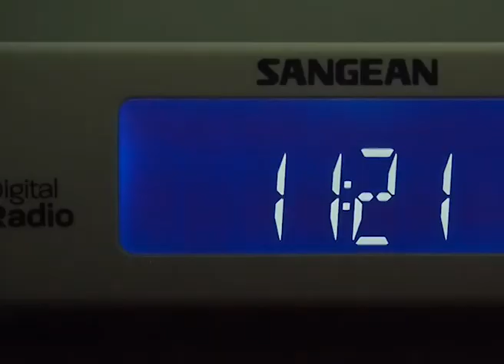These Times are Strange: A Collective Poem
Some weeks ago, we asked for your help writing a poem that could capture all of the uncertainty, incredulity and "strangeness" of the past 6 months. We invited your contributions and as always, we were overwhelmed by the warmth and magic within your offerings. Thank you to all who shared their words and their pastimes.

Introducing 'These Times Are Strange: A Collective Poem'! ❤